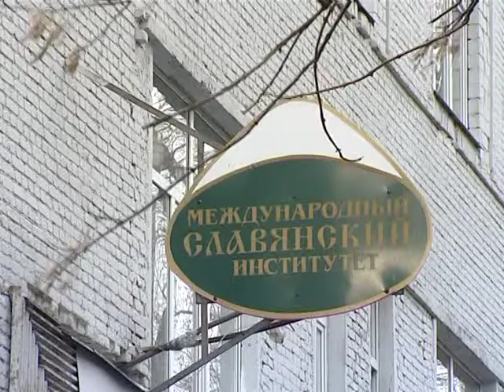"Октябрь 1917 - го: современное прочтение истории"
С.М. Миронов. Доклад на научно-практической конференции "Октябрь 1917 - го: современное прочтение истории". Международный Славянский институт. г. Москва. 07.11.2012 г.